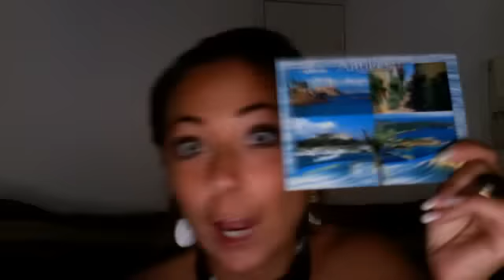Cadeaux ma Katy chérie .... Part 2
Merciiii Katy trop HEUREUSE !